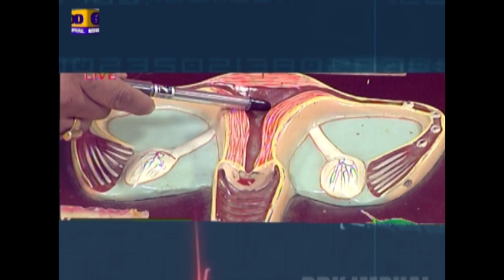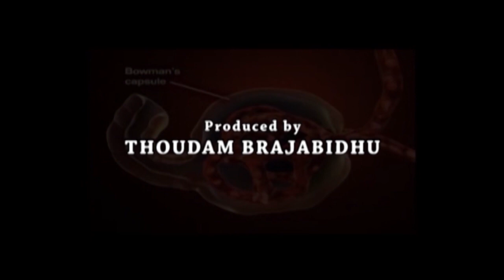HAKSHELGI PAOJEL | TOPIC : Gastro Intestinal Bleeding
DDK IMPHAL PRESENTS - HEALTH PROGRAMME (Live Phone in Programme)

TOPIC : Gastro Intestinal Bleeding

DR. Karam Romeo Singh.
Associate Professor
Department of  Medicine, RIMS, Imphal.

Produce and Directed by : Thoudam Brajabidhu
Anchor : S. Chanchalkumari